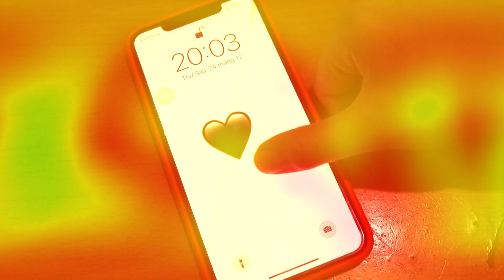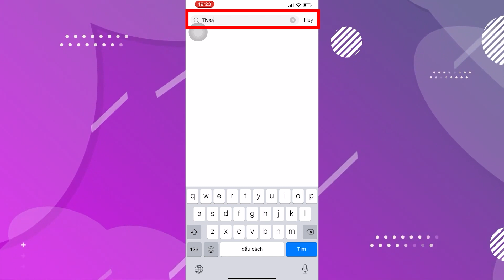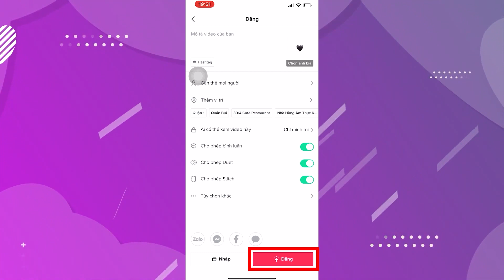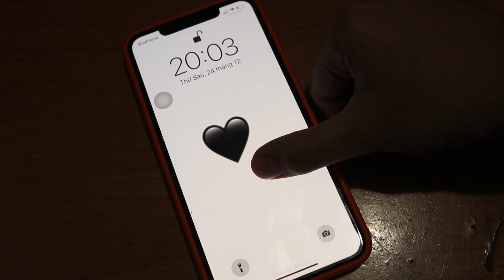CÁCH CÀI HÌNH NỀN IPHONE BẰNG VIDEO “ẢO DIỆU HƠN TIKTOK” - MỚI NHẤT 2022 !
Cài hình nền iPhone bằng video không hề khó như bạn nghĩ. Trong clip này mình sẽ hướng dẫn các bạn siêu chi tiết, đảm bảo ảo diệu hơn cả Tiktok và khi xem xong thì các bạn có thể tự làm thành công ngay.

► Chi nhánh Viettablet:
- CN1: 27 Lê Văn Việt, P.Hiệp Phú, Q.9, TPHCM
- CN2: 174 Cao Thắng, P.11, Q.10, TPHCM